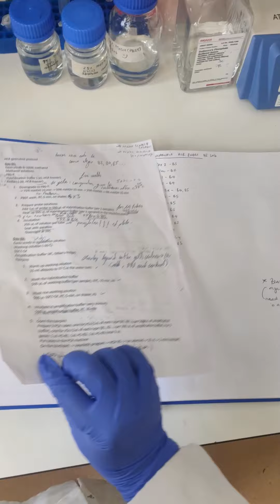One scientist, two Cambridge Uni labs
One scientist, two labs 🔬👩‍🔬🔬

PhD student @seuninscience7635 is an experienced stem cell researcher, but she had to overcome her initial nervousness at being let loose in the lab.

If you're looking for hands-on experience in the lab like Seun, check out STEM SMART 👇